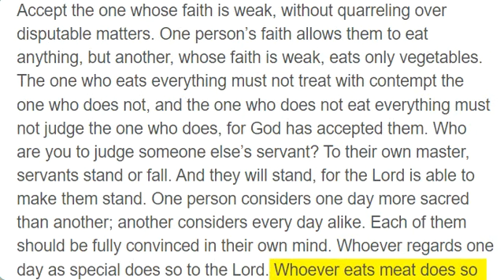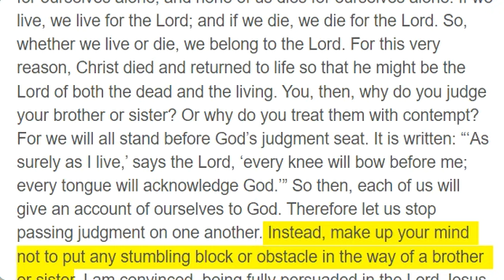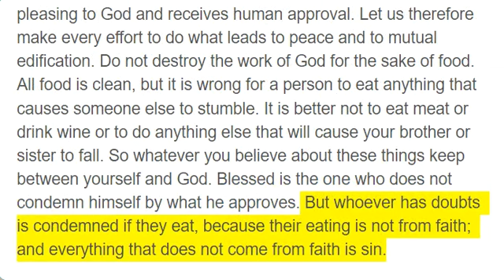Romans 14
Accept the one whose faith is weak, without quarreling over disputable matters. One person’s faith allows them to eat anything, but another, whose faith is weak, eats only vegetables. The one who eats everything must not treat with contempt the one who does not, and the one who does not eat everything must not judge the one who does, for God has accepted them. Who are you to judge someone else’s servant? To their own master, servants stand or fall. And they will stand, for the Lord is able to make them stand. One person considers one day more sacred than another; another considers every day alike. Each of them should be fully convinced in their own mind. Whoever regards one day as special does so to the Lord. Whoever eats meat does so to the Lord, for they give thanks to God; and whoever abstains does so to the Lord and gives thanks to God. For none of us lives for ourselves alone, and none of us dies for ourselves alone. If we live, we live for the Lord; and if we die, we die for the Lord. So, whether we live or die, we belong to the Lord. For this very reason, Christ died and returned to life so that he might be the Lord of both the dead and the living. You, then, why do you judge your brother or sister? Or why do you treat them with contempt? For we will all stand before God’s judgment seat. It is written: “‘As surely as I live,’ says the Lord, ‘every knee will bow before me; every tongue will acknowledge God.’” So then, each of us will give an account of ourselves to God. Therefore let us stop passing judgment on one another. Instead, make up your mind not to put any stumbling block or obstacle in the way of a brother or sister. I am convinced, being fully persuaded in the Lord Jesus, that nothing is unclean in itself. But if anyone regards something as unclean, then for that person it is unclean. If your brother or sister is distressed because of what you eat, you are no longer acting in love. Do not by your eating destroy someone for whom Christ died. Therefore do not let what you know is good be spoken of as evil. For the kingdom of God is not a matter of eating and drinking, but of righteousness, peace and joy in the Holy Spirit, because anyone who serves Christ in this way is pleasing to God and receives human approval. Let us therefore make every effort to do what leads to peace and to mutual edification. Do not destroy the work of God for the sake of food. All food is clean, but it is wrong for a person to eat anything that causes someone else to stumble. It is better not to eat meat or drink wine or to do anything else that will cause your brother or sister to fall. So whatever you believe about these things keep between yourself and God. Blessed is the one who does not condemn himself by what he approves. But whoever has doubts is condemned if they eat, because their eating is not from faith; and everything that does not come from faith is sin.